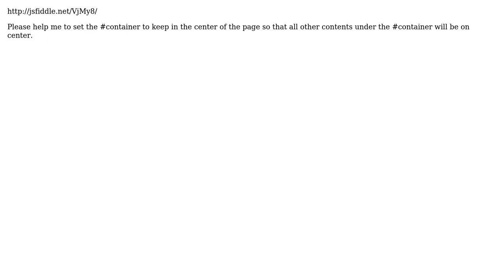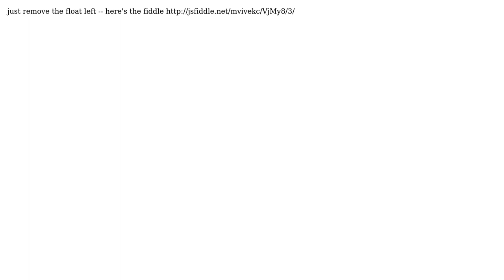How to set the div in center of the page? (2 Solutions!!)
How to set the div in center of the page?

With thanks & praise to God, and with thanks to the many people who have made this project possible! | Content (except music & images) licensed under CC BY-SA | Music | Images & others | With thanks to user Vivek Chandra user ismail vittal user BlueCacti and the Stack Exchange Network Trademarks are property of their respective owners. You are responsible for your own actions.